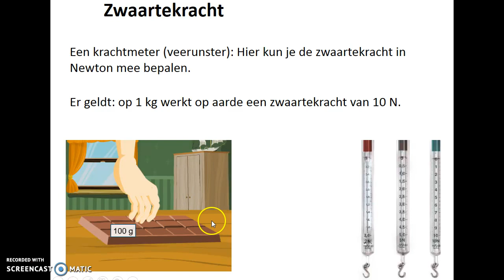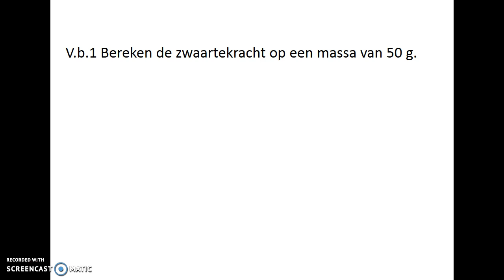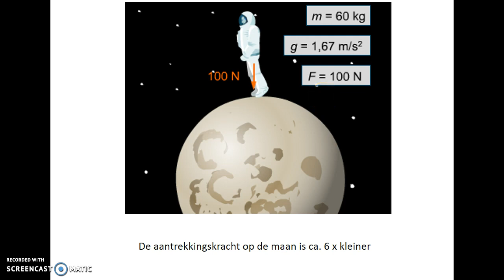Zwaartekracht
Uitleg over berekeningen met de zwaartekracht  Fz = m x g